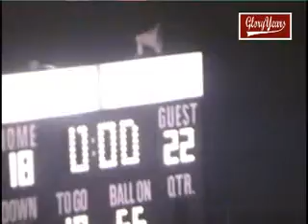up R20209 PA McKeesport unk Norwin unk 1986 FB avi 04